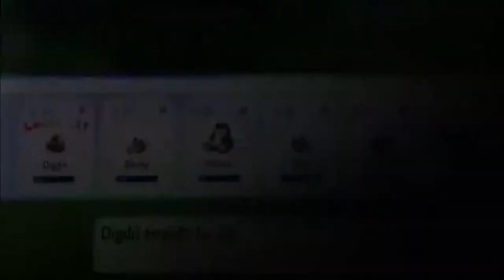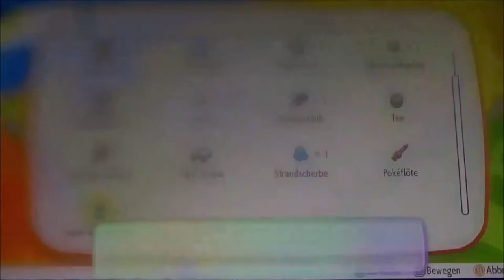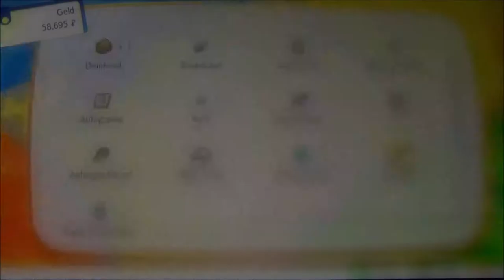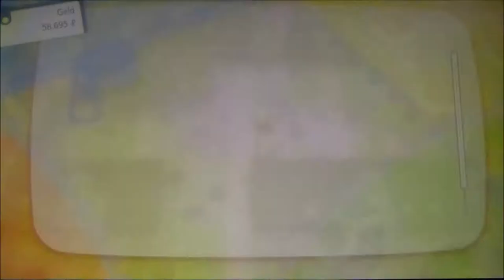POKEMON LET'S GO EVOLI #33 🌺 Sprachfehler und Pokemonarten auf großem Spazierpfad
Pokemon Let's Go Evoli Part 33 Sprachfehler und Pokemonarten auf großem Spazierpfad